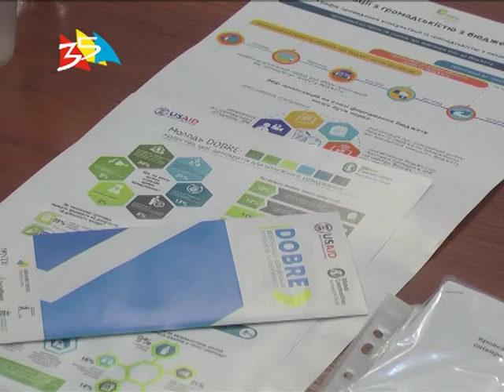Объектив 19 11 18 Николаевский областной совет подписал меморандум с Агентством США по международном